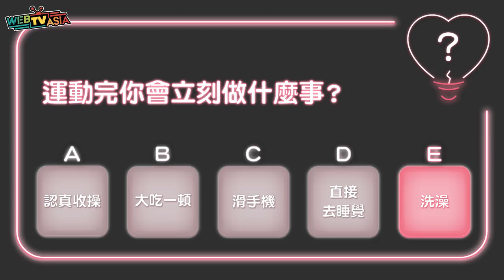WebTVAsia【原來是醬子#4 測你的成功人格】運動完後你會立刻做什麼事？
WebTVAsia新單元《原來是醬子》
輕鬆的心理測驗影片來窺探內心世界❤
下列哪一個情境是你呢？

∎ 04 測驗你的成功人格
運動完你會立刻做什麼事？
A認真收操
B大吃一頓
C滑手機
D直接去睡覺
E洗澡
演員：黑 鬼兒、銘銘就

更多原來是醬子...